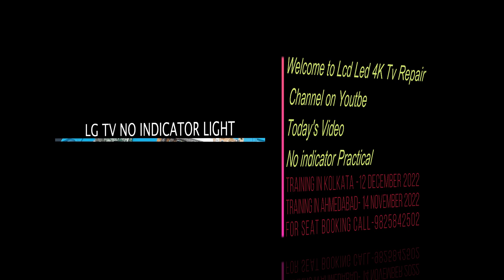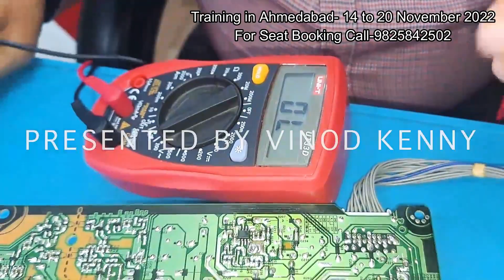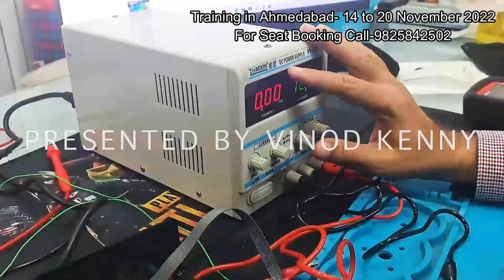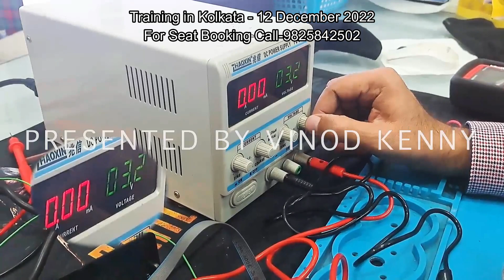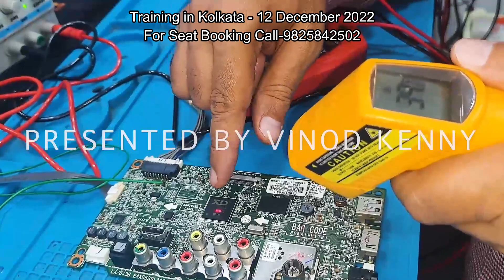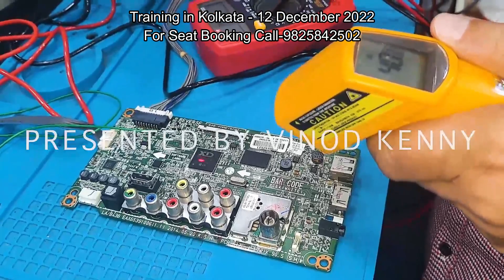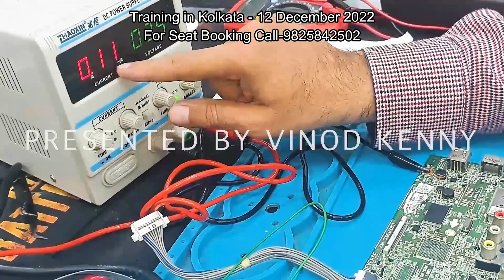led tv repair# No Indicator Check Short